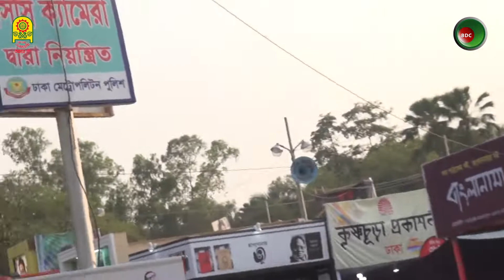নতুন বই | অমর একুশে বইমেলা | Boi Mela | জান্নাতুল আহমেদ সুরভী | বঙ্গনিউজ BDC চ্যানেল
Bongo-News / বঙ্গনিউজ :
The Voice of the National daily: